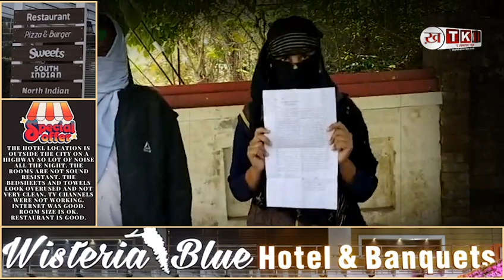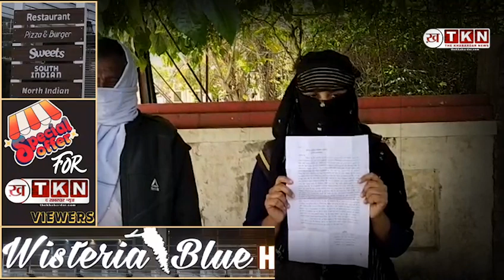फतेहपुर, यूपी: अस्पताल से घर लौट रही नर्स पर पुलिसकर्मियों का हमला The Khabardar News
यूपी के फतेहपुर में एक नर्स को रात के समय अस्पताल से घर लौटते समय पुलिसकर्मियों ने अभद्रता का सामना किया। मामले की जांच के लिए एसपी को सौंपा गया हैं, लेकिन अभी तक कोई कार्रवाई नहीं हुई है। यह घटना पुलिस के अत्याचार पर सख्त सजगता को दर्शाती है।